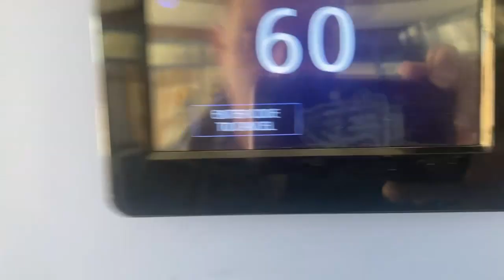disarming and arming the alarm